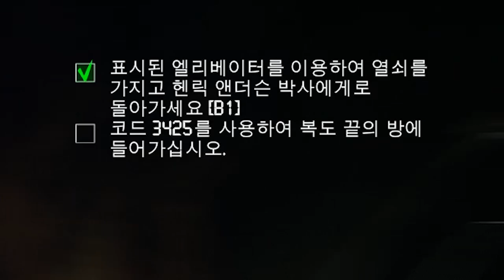신은 인간을 만들고 실패작이라 말했다 - 앱슬로브 (Apsulov : End of Gods) #1 플레임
가격: 20500원